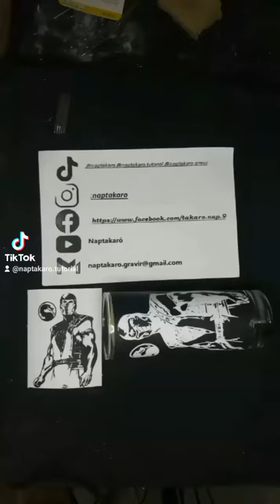Mortalkombat Subzero tutorial